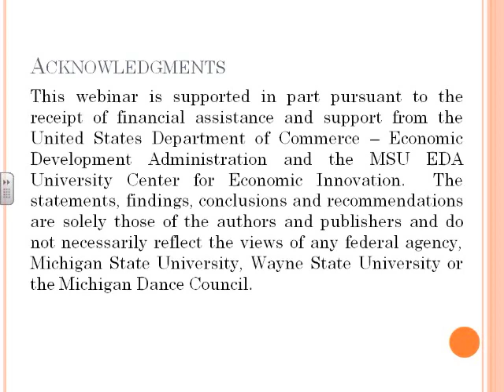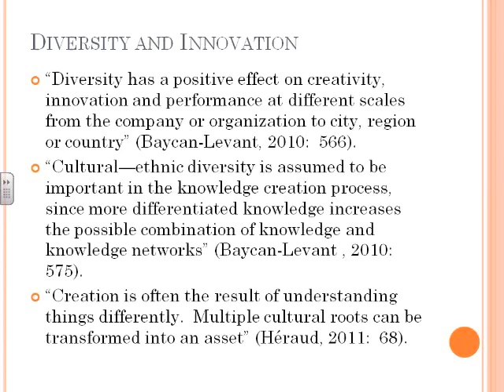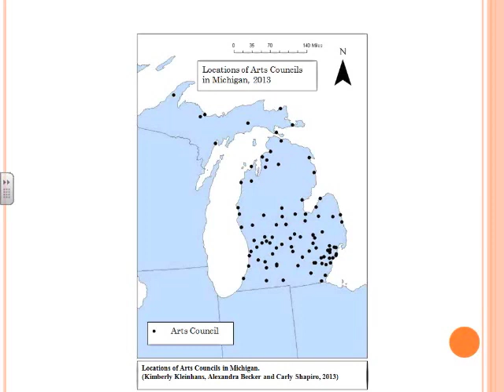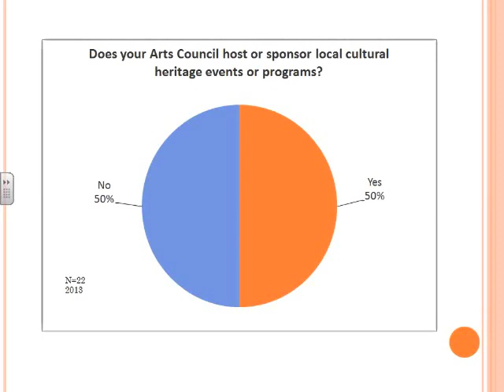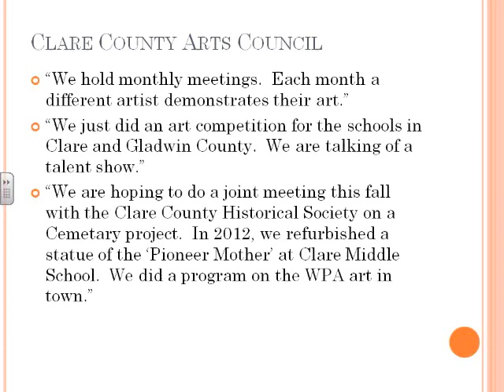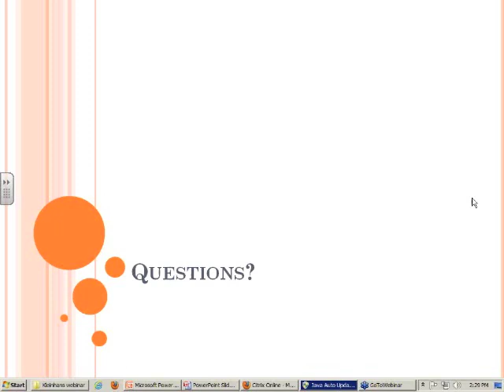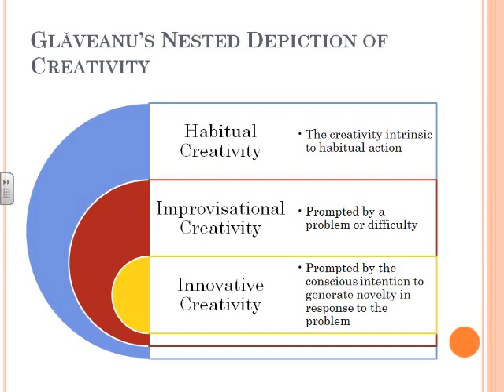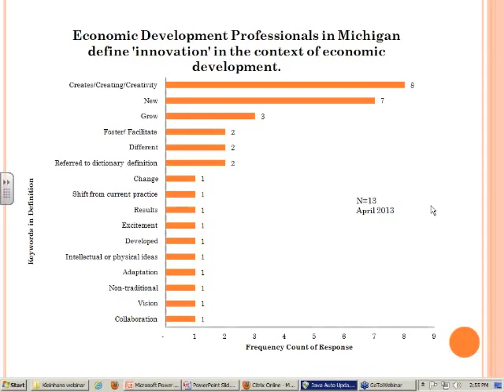Strategies for Utilizing the Current Capacities of Arts Councils in Michigan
In this webinar, Kimberly Kleinhans, Administrator of the Michigan Dance Council (MDC) and PhD student in Education at Wayne State University will present her research on the exploration of the meaning of innovation in the context of economic development and will discuss a summary of best practices. Arts Councils in Michigan are looked at as potential facilitators of increased innovation and creative thinking. Kleinhans surveyed, cataloged and mapped data on current activities and capacities of Arts Councils across the state to identify appropriate strategies to utilize in regions and communities.